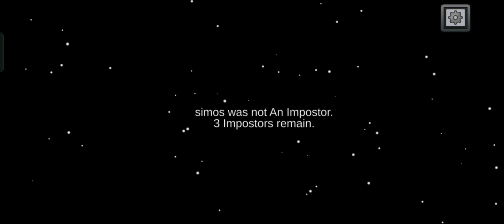PLAYING AMONG US | EP 1 (CREWMATE)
AMONG US 2024

CREWMATE ROLE

(ROLES)
Scientist
Engineer
Guardian Angel
Noisemaker
Tracker
Shapeshifter
Phantom